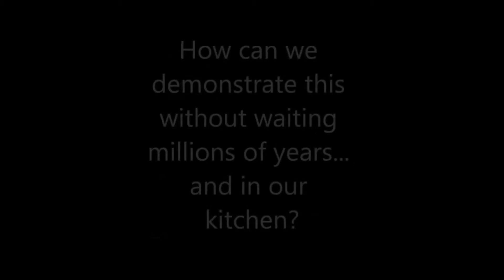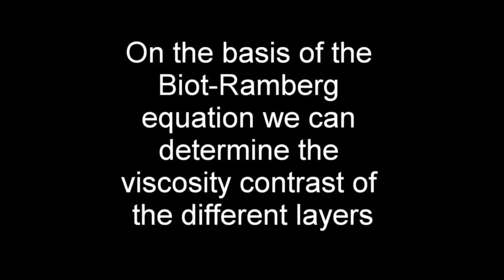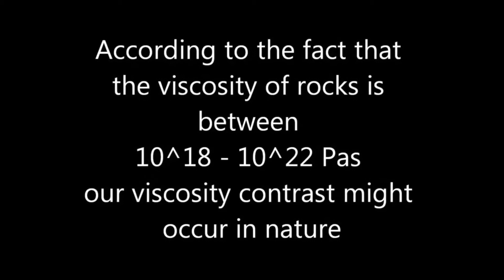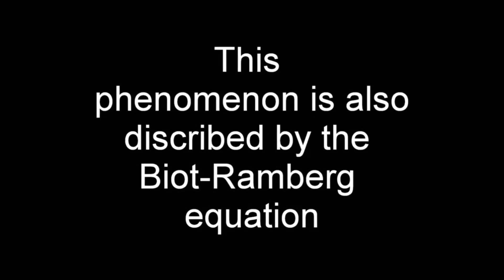Endo Youtube Project 2014 - Cake Ductile Folds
Authors:
Catharina Lesche
Lisa Konefke